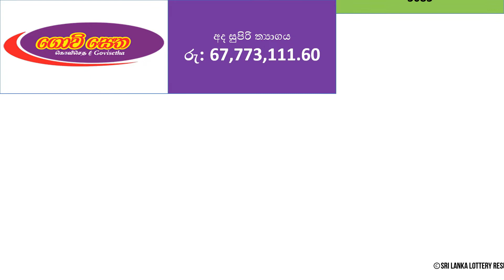Govisetha 3083 Results - 2022.08.08 Monday | NLB Lottery Results | Lotharai Dinum NLB